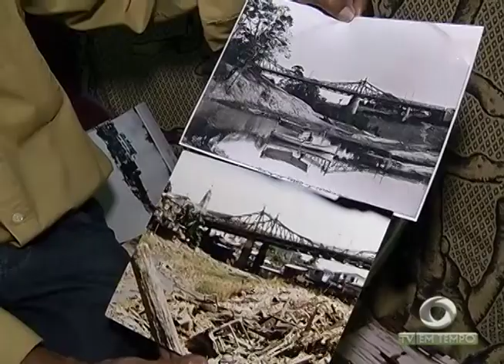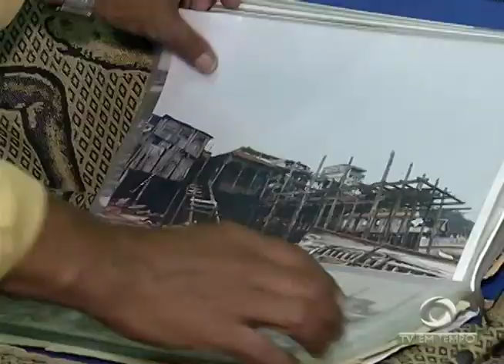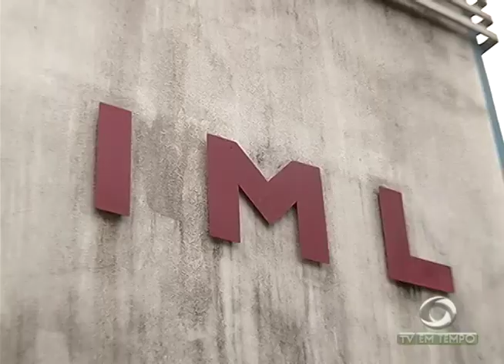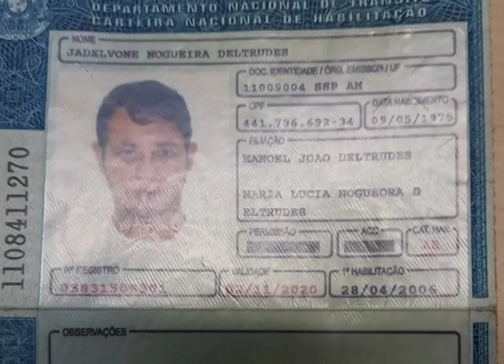Pesquisadores encontram nos igarapés de Manaus vírus que pode causar doenças graves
01º BLOCO JORNAL 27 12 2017 - Pesquisadores encontram nos igarapés de Manaus vírus que pode causar doenças graves